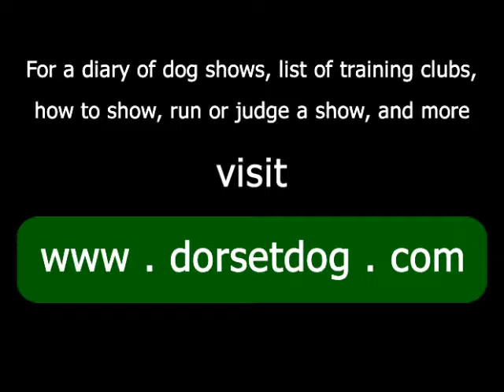Lexie the cavalier wiping her face with paws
Alfie laid on the carpet because he wants to lay next to the arm on the settee, whilst Lexie wipes her face with her paws